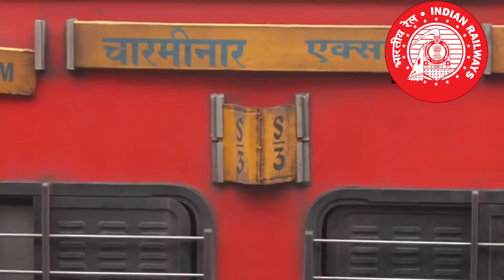Railway Big Update ! Charminar Express Train Latest Incident In Indian Railways ! IRCTC Railway News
HELLO AND WELCOME FRIENDS HELPFULL RASTA CHANNEL ME APKA BAHOT BAHOT SWAGAT KARTA HU DOSTO AAJ MAI APKO BATAUGA INDIAN RAILWAY ME CHARMINAR EXPRESS TRAIN KE SATH BADI GHTNA HO GAYI HAI CHARMINAR EXPRESS TRAIN KE 3 DABBA PATRI SE UTAR GAYE HAI JISME 5 LOG GHAYAL HO GAYE HAI LEKIN KISI KE JAN MAL KA NUKSAN NAHI HUA GANIMAT YE RAHI KI GAMBHEER ROOP SE KOI GHAYAL NAHI HUA OK DOSTO IS VIDEO ME AGAR KUCH NA SAMJH AYA HOTO AAP COMMENT ME JA KAR PUCH SAKTE HAI AUR VIDEO KO LIKE KAREN AUR HELPFULL RASTA KO SUBSCRIBE ZARUR KARE THANK YOU FOR WATCHING.

Acer Aspire
HP LAPTOP htWAtp://amzn.to/2F5BaY
Dell Vostro

              BEST PRINTER
2999 HP2131 PRINTER
3699 HP2132 PRINTER
4899 HP2020 PRINTER

Epson Printer

               CHEAP LAPTOPS
Lenovo Laptop